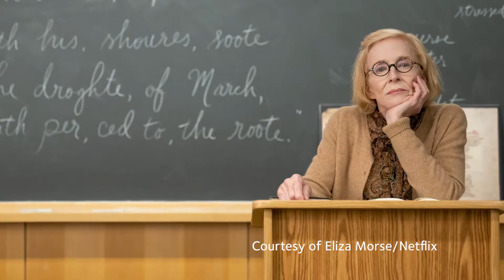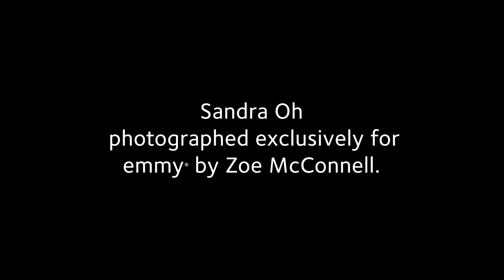𝐔𝐧𝐝𝐞𝐫 𝐭𝐡𝐞 𝐂𝐨𝐯𝐞𝐫 𝐰𝐢𝐭𝐡 '𝐓𝐡𝐞 𝐂𝐡𝐚𝐢𝐫' 𝐬𝐭𝐚𝐫 𝐒𝐚𝐧𝐝𝐫𝐚 𝐎𝐡